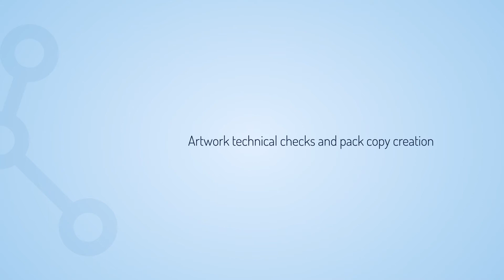The Hidden Services - Reabrook Manufacturing